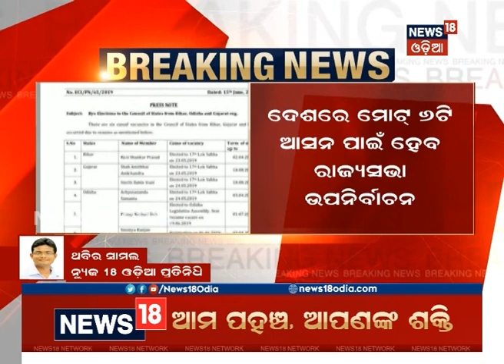ଜୁଲାଇ ୫ରେ ରାଜ୍ୟସଭା ଉପନିର୍ବାଚନ